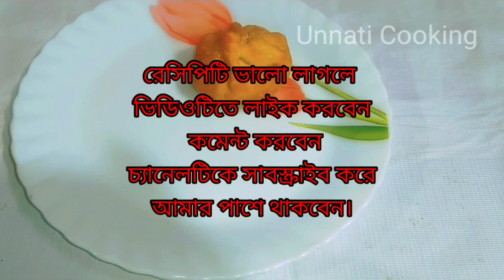Chaumin momo (unique recipe) much much khasta majedar nashta#momo samosa recipe#Chaumin momo recipe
Hi Friends,

Welcome to my unnati Cooking . Today I will show you the Semolina/Suji Snacks/Nasta Recipe. It's a very easy & tasty Recipe.

Ingredients:

Hi friends,

Welcome to my soma's cooking channel

I am unnati, cook me hobby. So, I am uploading new and

delicious cooking recipes.

Description

সুজি রেসিপি

সুজির রেসিপি

sujir recipe

সুজি দিয়ে নাস্তা

বাংলায় নাস্তা রেসিপি

নাস্তা রেসিপি

রেসিপি
l#nuuaticooging#unnaticooking Bengali_recipe

suji-nasta

breakfast-recipe

পাকোন পিঠা রেসিপি

ভাজা পিঠা রেসিপি

sujipitha সুজির পিঠা semolina pitha পিঠা রেসিপি #81

fofa affat,Sujir Pith Recipe,Sohoj Nasta Recipe, sujir nasta recipe, suji nasta recipe bangla, পিঠা রেসিপি, bangladeshi pitha recipe, বাংলাদেশি পিঠা, সুজি

সুজির রসে ভরা রসমালাই, Sujir Rasmalai Recipe,Semolina

Dessert Recipe,sujir pitha,sujir malai pitha,suji Roshmalai,

Suji

10 টাকায় সুজি দিয়ে তৈরি দারুন টেস্টি ও মজাদার নাস্তারেসিপিnastarecipe

শুধুমাত্র ১ কাপ সুজি দিয়ে তৈরি দারুন টেস্টি ও মজাদার নাস্তা রেসিপি। | Mojadar Suji Nasta Recipe

• কড়াইশুঁটির কচুরি.

Hi Friends,

Ingredients:

1. Semolina/Suji-1 cup

2. Salt-1/2 tsp

3. Water-1 cup 4. Powder Sugar -3 tsp

5. Refined oil

6. Maida/ Flour

7. sugar/100g

Hi friends,

delicious cooking recipes.

Description

সুজি রেসিপি

সুজির রেসিপি

sujir recipe

সুজি দিয়ে নাস্তা

বাংলায় নাস্তা রেসিপি

নাস্তা রেসিপি

রেসিপি
l#nuuaticooging#unnaticooking Bengali_recipe

suji-nasta

breakfast-recipe